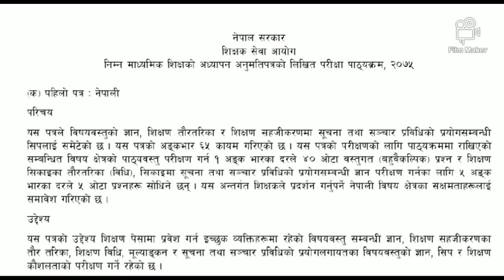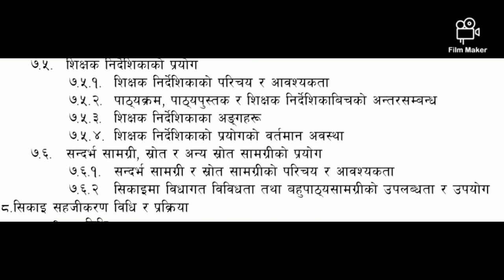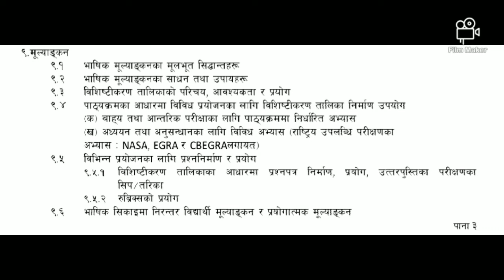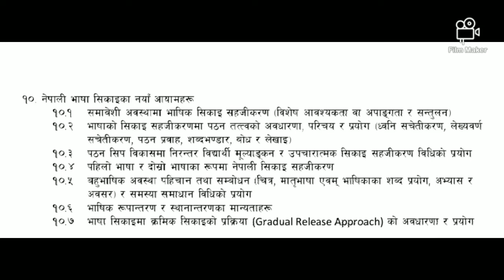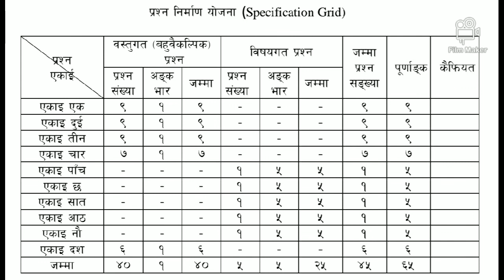नि मा वि तह नेपालीको पाठ्यक्रम शिक्षक अध्यापन अनुमतिपत्र||Teacher license Nepali Lower Secondary